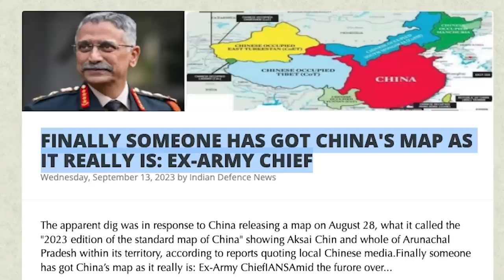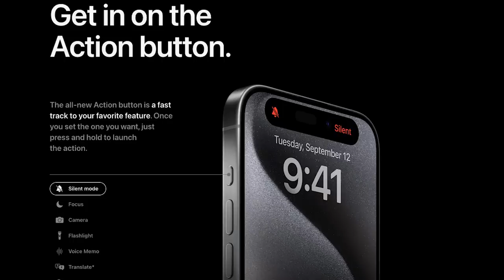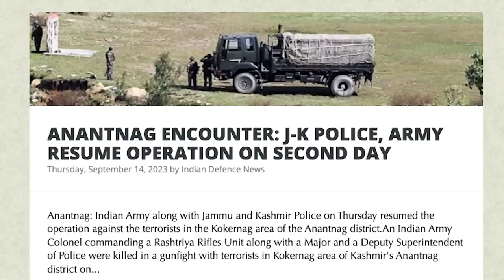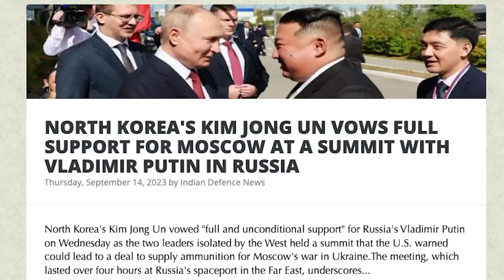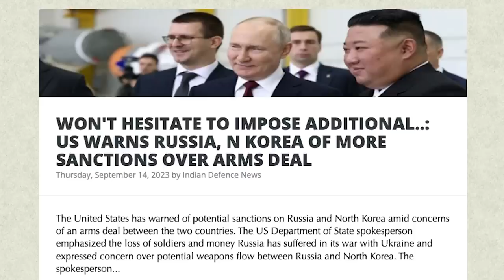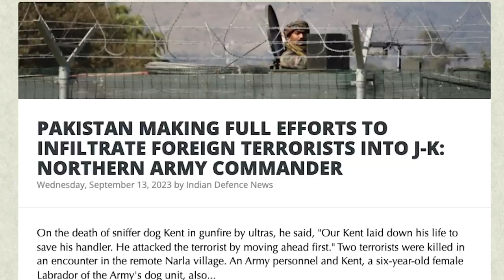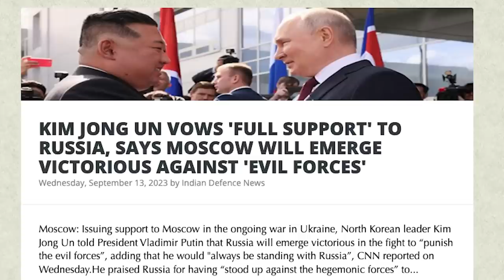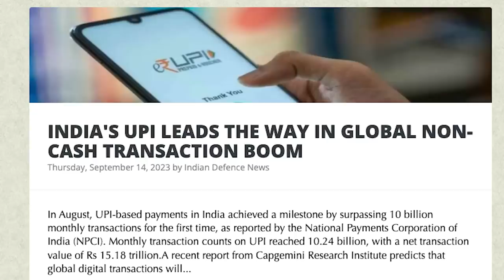பெரிய எல்லையை இழந்த சீனா |Russia's Nukes to North Korea I India's 2 Billion $ from Tesla|Tamil | SKA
In this latest Dream Big with SK video, we will be discussing:
- FINALLY SOMEONE HAS GOT CHINA'S MAP AS IT REALLY IS: EX-ARMY CHIEF
The apparent dig was in response to China releasing a map on August 28, what it called the "2023 edition of the standard map of China" showing Aksai Chin and whole of Arunachal Pradesh within its territory, according to reports quoting local Chinese media.Finally someone has got China’s map as it really is: Ex-Army ChiefIANSAmid the furore over

- APPLE ADDS INDIA’S GPS ALTERNATIVE NAVIC IN IPHONE 15 PRO
NavIC
Apple has extended support for NavIC to some of the new iPhone 15 models, seemingly complying with New Delhi’s push to adopt India’s home-grown alternative to the GPS navigation system
The standard iPhone 15 and the iPhone 15 Plus variants don’t support NavIC, according to their official tech specs.
- ANANTNAG ENCOUNTER: J-K POLICE, ARMY RESUME OPERATION ON SECOND DAY
- CHINA'S J-20 ISN'T A 'DOMINATING AIRCRAFT,' USAF GENERAL SAYS
- NORTH KOREA'S KIM JONG UN VOWS FULL SUPPORT FOR MOSCOW AT A SUMMIT WITH VLADIMIR PUTIN IN RUSSIA

This deal isn't about ARMS Or Ammunition
I mean sure Russia could have placed a request for maybe a million rounds of 152 mm Artillery Ammunition but that's not reason why Kim Jong Un would come to Russia to meet Putin
The Deal between Putin and Kim is likely to have included :-
* Labor - North Korean Residents as Migrant Labor in Russia for Russias Domestic Industrialization
* Technology - Mainly Nuclear Powered Submarines & Latest Rockets
* Linking Korean Industries and Russian Industries through a Trade Corridor under the auspices of the Chinese, trading in Rubles
He is now making deals with North Korea, Venezuela and Cuba to give them a chance to grow outside US Sanctions and form strategic chess pieces for the multipolar world - potentially checkmating South Korea & Japan and US in the South American region
Russia have a huge military industry complex
They don't need North Korean arms and ammunition
They need North Korean LABOR and they need a more prosperous North Korea to deliver a Checkmate effect to Pro US forces
As usual the West have got it wrong
- WON'T HESITATE TO IMPOSE ADDITIONAL..: US WARNS RUSSIA, N KOREA OF MORE SANCTIONS OVER ARMS DEAL
- TESLA TO SOURCE COMPONENTS WORTH USD 1.9 BILLION FROM INDIA: PIYUSH GOYAL
- ARMY COLONEL AND MAJOR, DEPUTY SP KILLED IN GUNFIGHT WITH TERRORISTS IN KASHMIR
- PAKISTAN MAKING FULL EFFORTS TO INFILTRATE FOREIGN TERRORISTS INTO J-K: NORTHERN ARMY COMMANDER
- INDIA EXPANDING ITS INFLUENCE, INCREASING ITS WEIGHT IN THE GLOBAL ORDER: EAM JAISHANKAR
- HUNDREDS OF TRUCKS STUCK AS PAKISTAN-AFGHANISTAN BORDER REMAINS CLOSED AFTER CLASHES
- PAKISTAN GOVERNMENT FEARS OIL CRISIS AS DEPOTS RUN DRY
- KIM JONG UN VOWS 'FULL SUPPORT' TO RUSSIA, SAYS MOSCOW WILL EMERGE VICTORIOUS AGAINST 'EVIL FORCES'